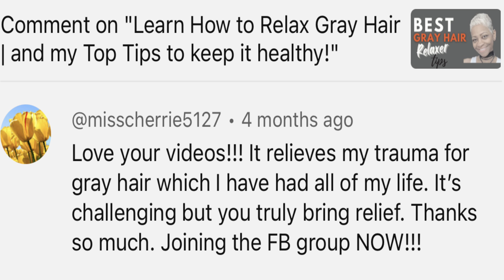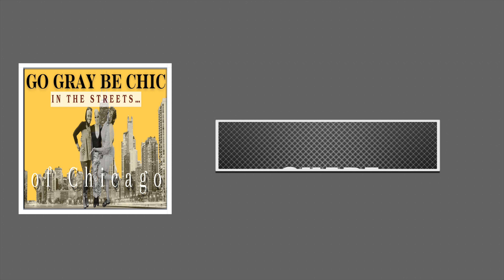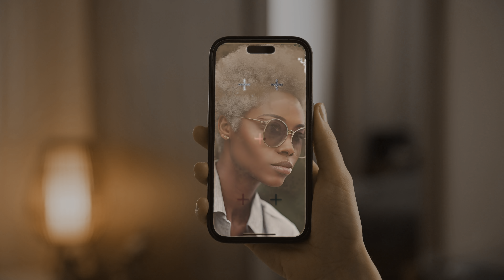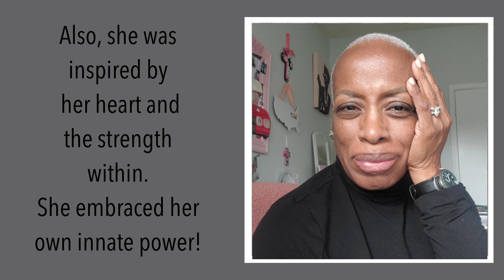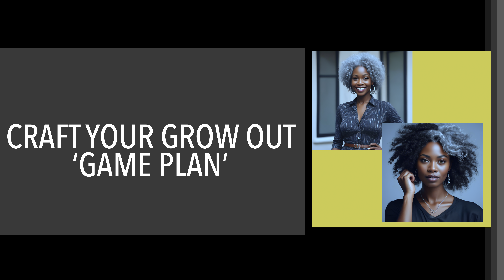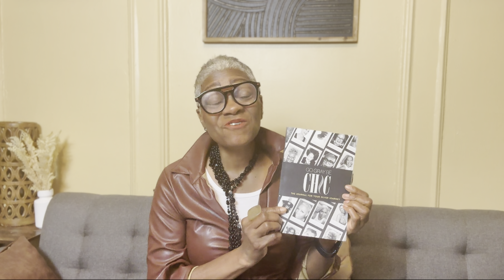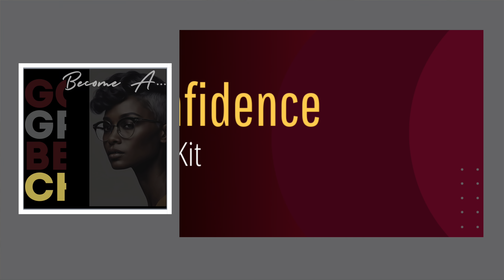4 Steps To Embrace The Gray Hair Journey And Love Your Natural Color!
Ready to make 'The Big Choice' on embracing your gray hair?  In this first video of our 'Embracing The Gray Hair Journey' series, we're all about that life-changing decision to go gray.

Featuring the inspiring story of Sharon from Texas, we'll explore:

Why choosing to go gray might be your most empowering decision yet
How to navigate the emotional rollercoaster of this big choice
Tips for preparing yourself for this exciting change

Whether you're just considering the idea or you're ready to take the plunge and embrace your gray hair transition this video will help you make an informed and confident decision.

Join our silver sisterhood and discover the freedom in choosing to embrace your natural beauty!
Embracing your gray hair journey starts with this one Big Choice! 💖🌟"

IN OUR VIRUTAL GRATITUDE JAR 👇🏾

VIDEO CHAPTERS
00:00 INTRO
00:49 Why Go Gray
05:04 - Find Your Inspiration
08:13 Craft Your Grow Out Game Plan
14:44 - Debunking Gray Hair Myths
21:36 - Setting Realistic Expectations